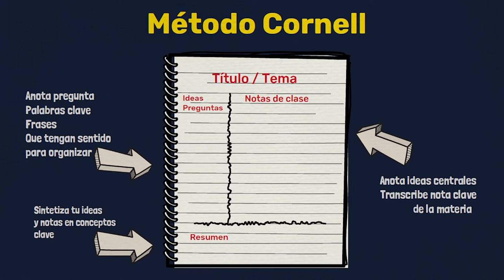CURSO. Lección 18 - Documenta tus Aprendizajes con las Notas de Cornell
Las NotasdeCornell pueden ayudarte a mejorar tus apuntes mientras estas aprendiendo algo nuevo que te importa mantener en tu memoria.